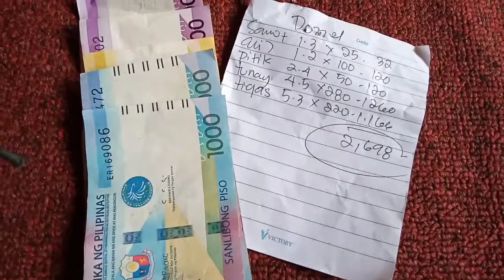EP # 98, fisherwoman, MALAKI SANA ANG BENTA KAYA LANG BAGSAK PRESYO, OcyenoH's FISHING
Malaki sana ang Benta kaya lang Bagsak Presyo po ang hipon dahil sa nagka sabay sabay ang pahuli dito sa Bataan kaya lahat ay sobrang laki ng binaba ng presyo nito.
Sa naging benta natin na 2,700 halos mahigit 600 pesos ang nawala sa ating kinita pero ok nadin po kasi nangyayari po talaga ang ganitong kalakaran kapag nagkaka hulian ng sabay sabay at kailangan nating lumaot kahit ganitong mababa ang presyo.
Basta huwag lang bababa ang dami ng ating huli hinde natin ito masyadong mararamdaman.

God bless and Stay safe to all